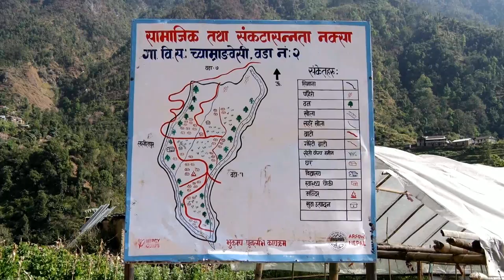Eco-Village Development (EVD), Nepal Documentary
This documentary shows the series of development of EVD pilot project being implemented in three different villages from Kavrepalanchok district namely Chaymrangebsesi-2, Ladkhu-Chanaute-2 and 9, and Sikrigyang-9 by Center for Rural Technology, Nepal (CRT/N).
The project is supported by Civil Society in Development (CISU), Denmark and coordinated by Danish International Human Settlement Service (DIB), Denmark and International Network for Sustainable Energy (INforSE), Denmark..